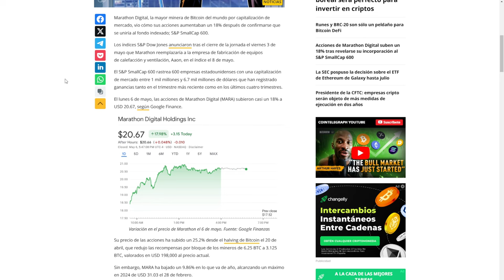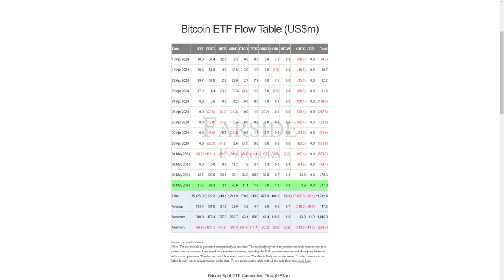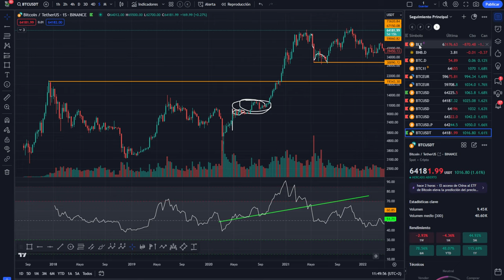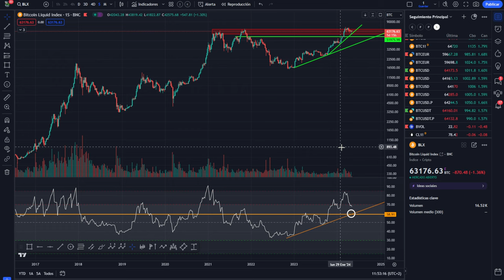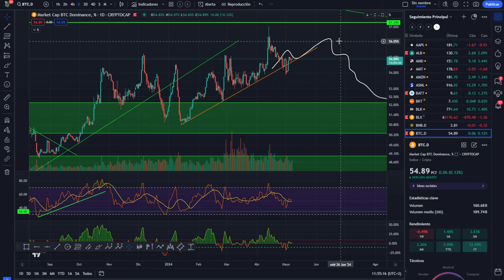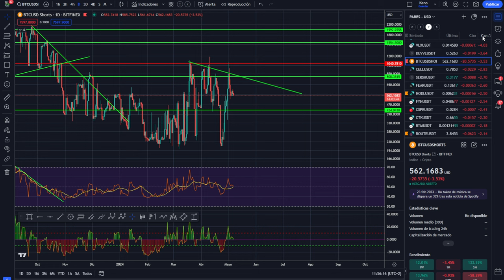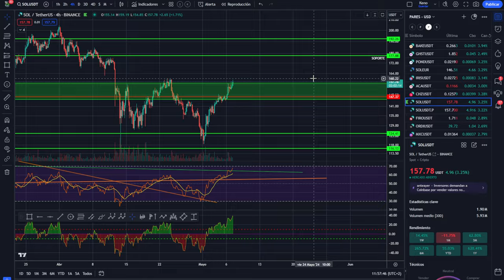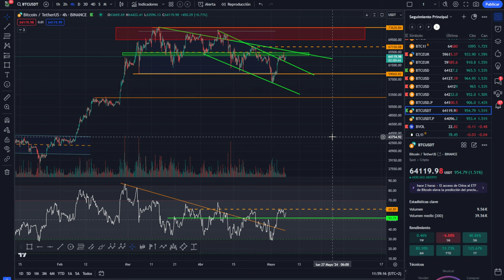💥💵 Bitcoin puede impulsarse a 150k por este ETF! 💵💥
El lanzamiento de los ETF de Bitcoin en Hong Kong que puede impulsar el precio a 150K, ha sido un acontecimiento significativo en el mundo de las criptomonedas, marcando un hito para la región y posiblemente para el mercado global. Los ETF, que permiten a los inversores comprar acciones en fondos que siguen directamente el precio de Bitcoin, han recaudado una impresionante suma de 230 millones de dólares en su primera semana, superando a los futuros. Este entusiasmo inicial refleja el interés creciente y la confianza en las criptomonedas como una clase de activo legítima y potencialmente lucrativa.

La introducción de estos ETF no solo proporciona una nueva vía para la inversión en criptomonedas, sino que también podría tener implicaciones más amplias. Por un lado, la facilidad de acceso a través de los ETF podría atraer a más inversores institucionales y minoristas, lo que a su vez podría aumentar la liquidez y estabilidad del mercado de Bitcoin. Por otro lado, la competencia entre los emisores de ETF podría desencadenar una "guerra de tarifas", beneficiando a los inversores a través de costos más bajos.

Sin embargo, no todo ha sido un camino de rosas. Los ETF de Bitcoin y Ether al contado de Hong Kong han luchado por afianzarse, atrayendo solo una fracción de los activos en comparación con sus homólogos estadounidenses en la primera semana de lanzamiento. Esto podría deberse a varios factores, como la limitada base de inversores en la región o la cautela ante la volatilidad inherente a las criptomonedas.

A pesar de estos desafíos, el lanzamiento de los ETF de Bitcoin y Ethereum en Hong Kong es un paso adelante en la legitimación de las criptomonedas. Con estructuras que permiten transferencias en especie y denominaciones en múltiples monedas fiduciarias, estos ETF representan una innovación en el espacio financiero. Además, casi el 80% de los inversores expertos en criptomonedas de Hong Kong planean invertir en los nuevos ETF, lo que sugiere que, a pesar de un comienzo lento, el interés y la adopción podrían aumentar con el tiempo.

En resumen, los ETF de Bitcoin en Hong Kong han tenido un comienzo prometedor, pero aún deben superar ciertos obstáculos para consolidarse en el mercado. Su éxito o fracaso podría influir en cómo se perciben y se integran las criptomonedas en los mercados financieros tradicionales en el futuro.

💥💵 Bitcoin puede impulsarse a 150k por esto! 💵💥

0:00:00 bitcoin bitcoin 150k
0:01:25 Bitcoin etf hong kong
0:04:06 Bitcoin HOY y altcoins